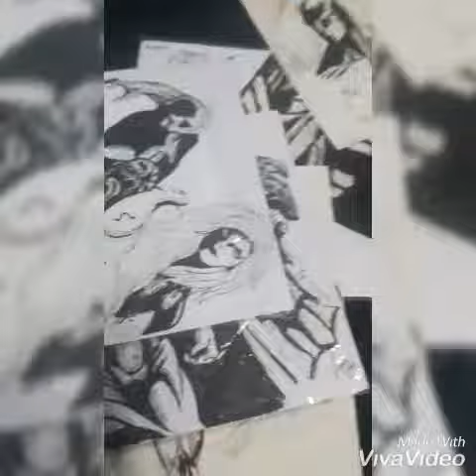MY FIRST VIDEO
Hello guys im comicboy 24 and this is my first video pasensiya na po hahaha sa pagka lazzy na title hehe